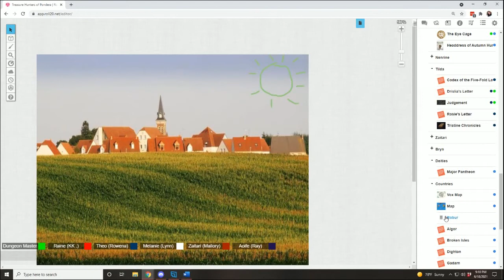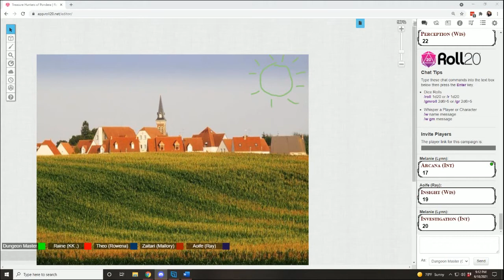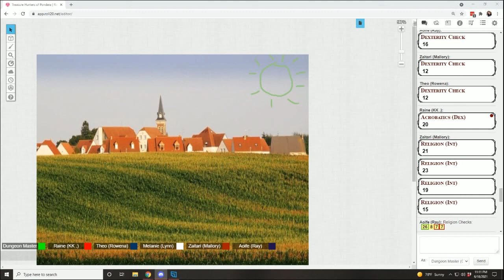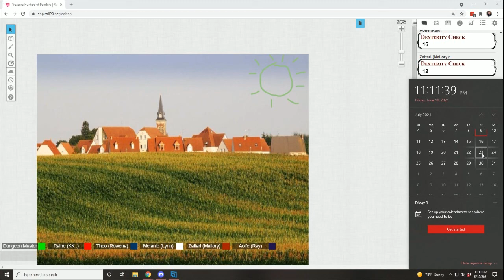Treasure Hunters Session 158: We're Gonna Need a Montage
In the last session Aoife told the party about the message she had received. Riccochet had gone back to the monastery to speak with the masters but found it was destroyed. The only survivor, a monk named Lu Ping, currently with the Treasure Hunters in Fort Granite where his wounds were being treated. Lu Ping told Riccochet that a former student named Gokor laid waste to everything. Like Aoife Gokor was a prodigy and slated to be the next grandmaster. Zaitari sent a Sending to Riccochet saying that they were going to help track him down.

The group would help her, because there is an obvious child murderer on the lose. During that evening Zaitari spent some quality time with Teagan, Theo spent time with Tilda and Beatrix, Aoife meditate with the Disk, Raine had a conversation with Kismet about the now even more broken pocket watch and Shaddoc, and Melanie took her relic to the temple of Kord in Valido achieved a higher connection with it.

In the morning, the group teleported to Fort Granite. They headed to see Lu Ping who had an arm and eye missing. Aoife and he discussed Gokor and what he had witnessed that night. According to the older monk, Gokor had taken out the entire monastery by himself and had seemed to have acquired an ability that drained energy from others. In fact Lu Ping still had a strange wound from where Gokor had struck him, the veins in that area had turned black. The plan was for Aoife to be used as bait by using a Sending to him.

Gamemaster- Me
Half Elf Rogue- Raine Lavi
Human Fighter- Theodric Loyalar
Tiefling Bard- Zaitari Zesteban
Half Elf Fighter- Melanie Tuoven
Human Monk- Aoife Kaknen